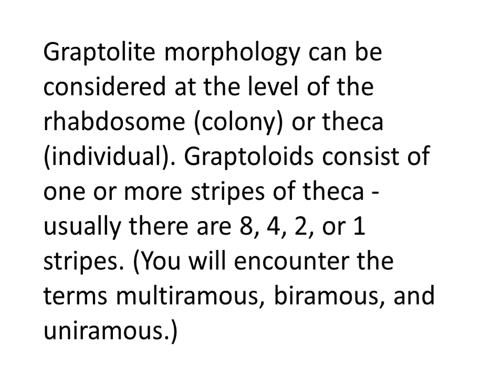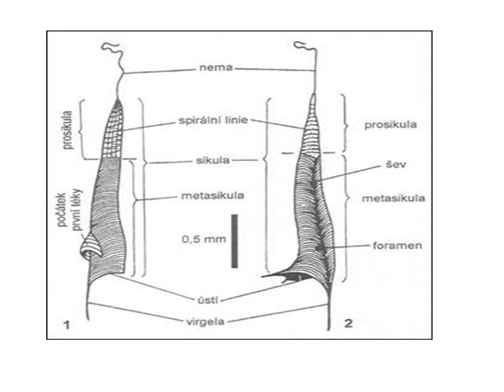GRAPTOLITES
BSC I